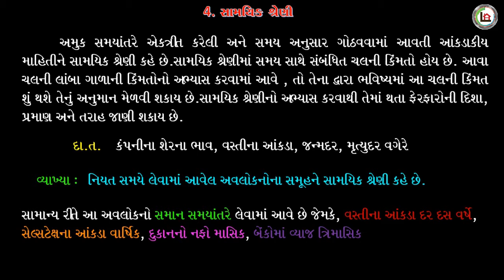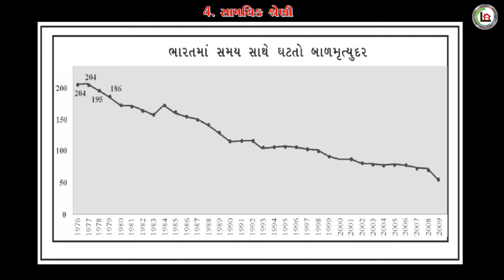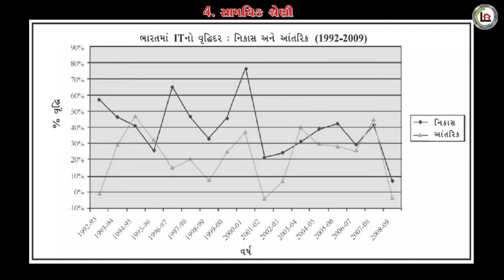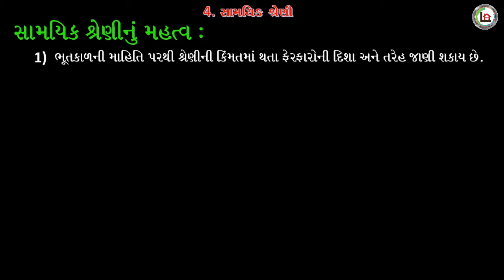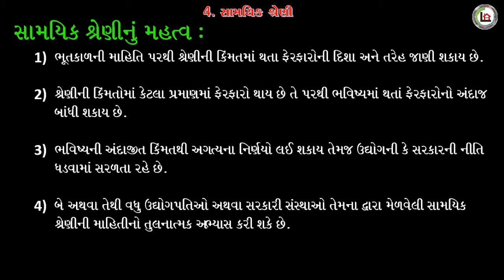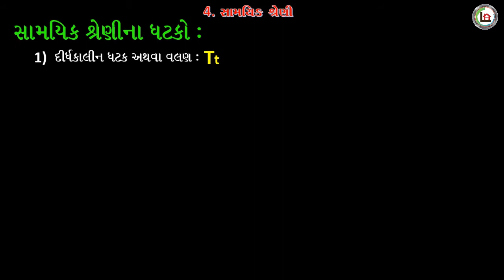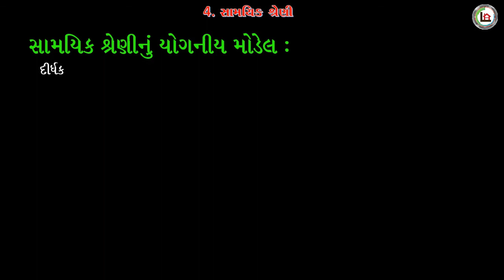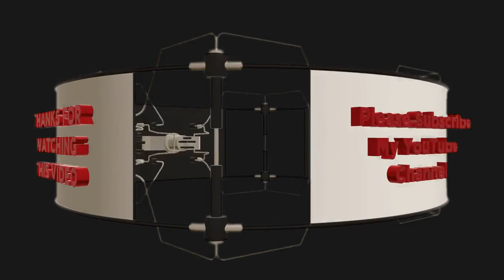12th Commerce/Statistics/GSEB/Time Series/Chapter4/Part1/સામયિક શ્રેણી/ગુજરાતી માધ્યમ/Satanisir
12th Commerce
Sub. - Statistics
Chapter - 4
Time Series
Part - 1
સામયિક શ્રેણી

ગુજરાતી માધ્યમ